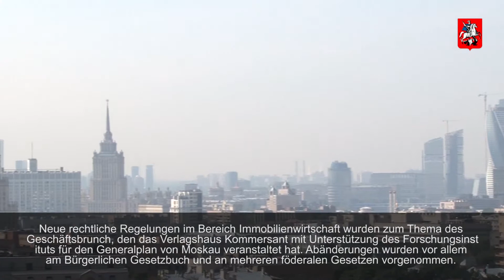Moskau ist nicht sofort entstanden: neue rechtliche Regelungen im Bereich Immobilienwirtschaft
Gesetzesänderungen im Bereich Immobilienwirtschaft schaffen auch neue Spielregeln für diesen Markt. Gesetzesnovellen sind in das Bürgerliche Gesetzbuch und in mehrere föderale Gesetze aufgenommen worden. So wurde im Föderalen Gesetz Nr. 171 der Status von Verträgen zur komplexen Geländeerschließung geändert. Was sich konkret geändert hat und wie die Geschäftstätigkeit unter Berücksichtigung dieser Regelungen zu gestalten ist, erfahren Sie aus unserer Reportage.